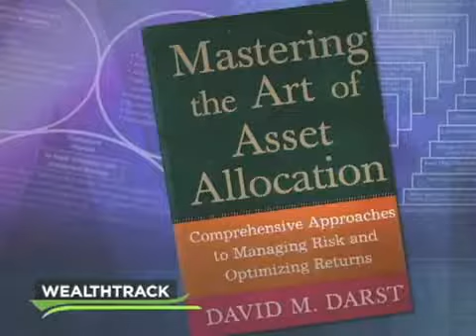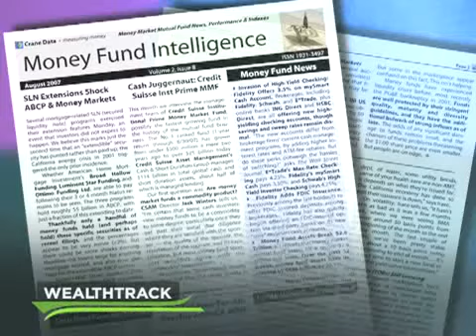WealthTrack 308 | 08-24-07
With so many different types of investments seeming to move in lockstep, does diversification no longer work as a core strategy? We'll pose that question to David Darst, Morgan Stanley's king of asset allocation, veteran financial planner, Vern Hayden and cash maven, Peter Crane.